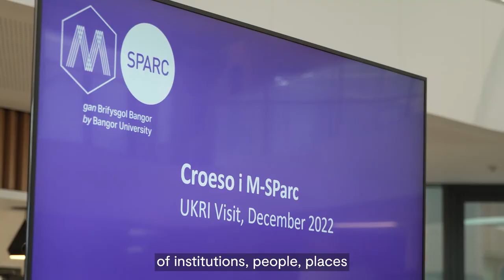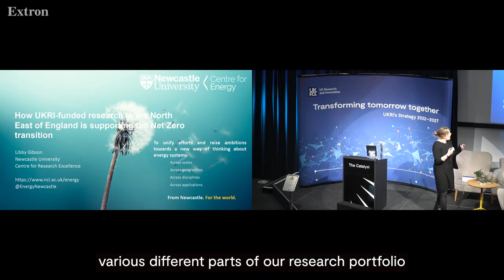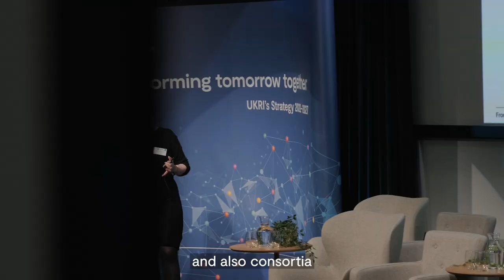UKRI's Four Principles for Change: Transforming Tomorrow Together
We launched UKRI's five year strategy in 2022, and followed the launch with a series of engagement events around the country.  In this film, shot on our visit to Newcastle, UKRI CEO Professor Dame Ottoline Leyser sets out the four Principles for Change which underpin our strategy.